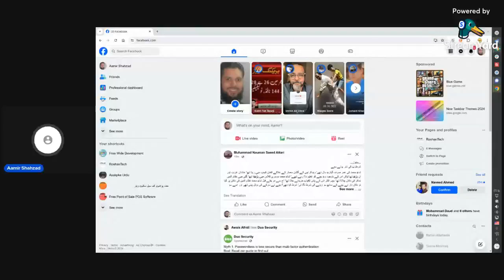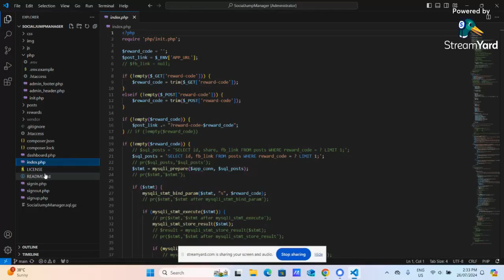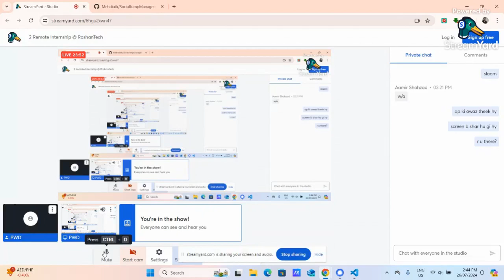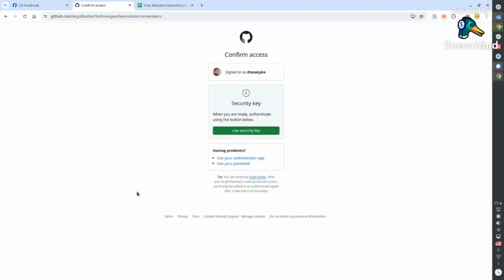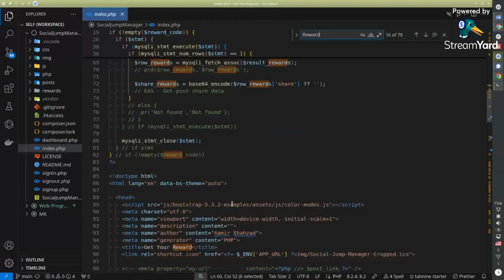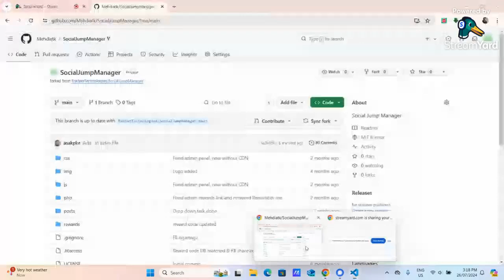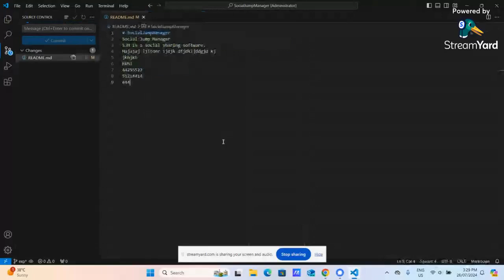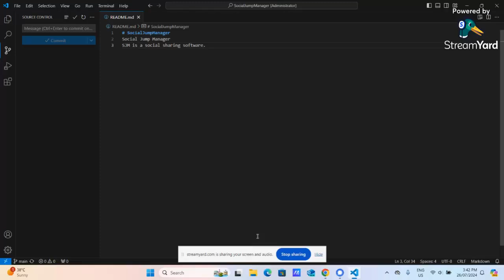2 FREE Remote Internship @ RoshanTech